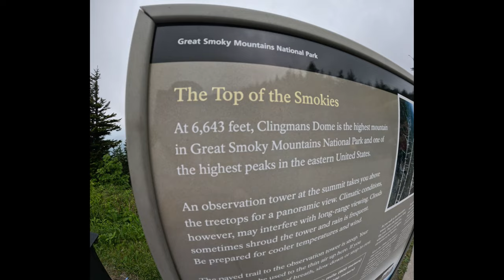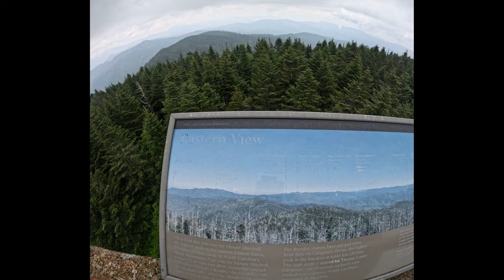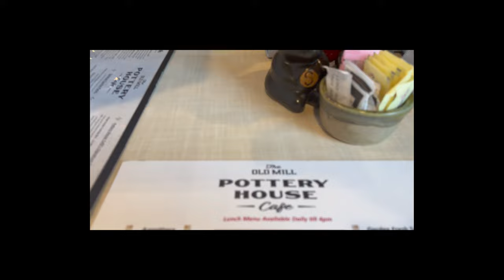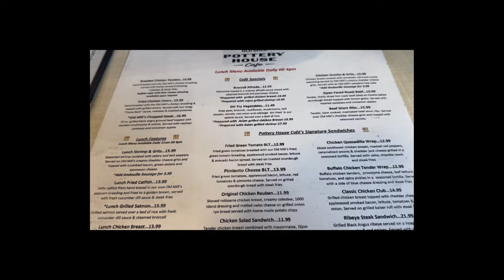Pigeon Forge day 3 vlog - Clingmans Dome, Cinnaholic, Old Mill Pottery House